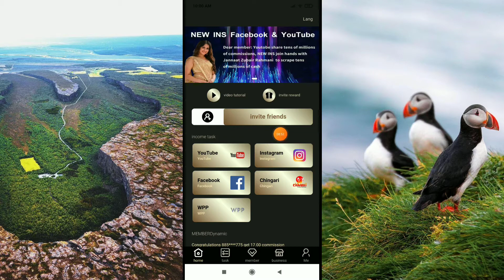Earn per day ₹100 with live payment proof🔥🔥Best money earning app 2021 in tamil🔥tamilearninghunterzz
🤑Minimum Withdrew 500₹

Instant_Paymnt Verified 😍

Tamil earning hunterzz official

             keep supporting💪 to our channel